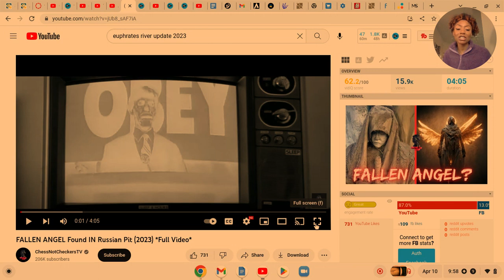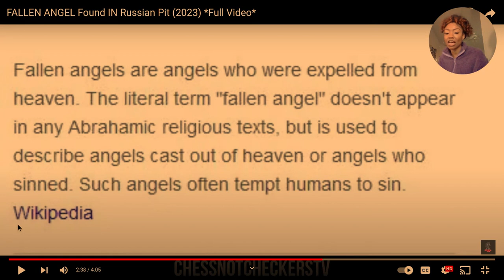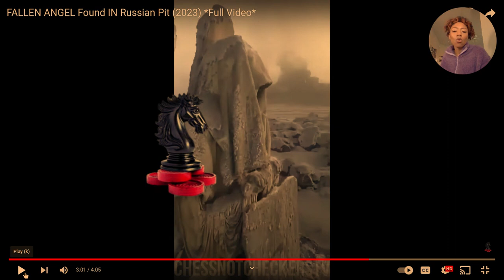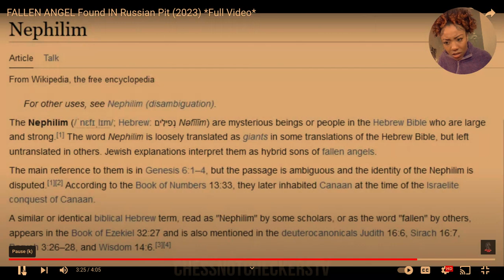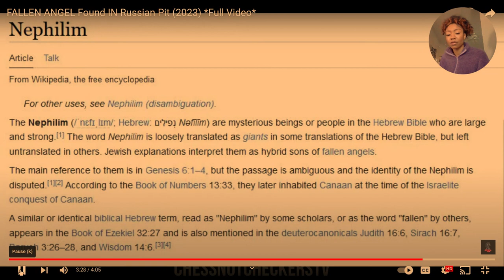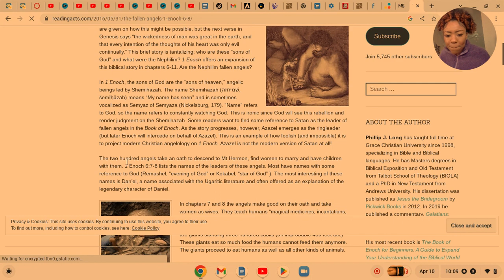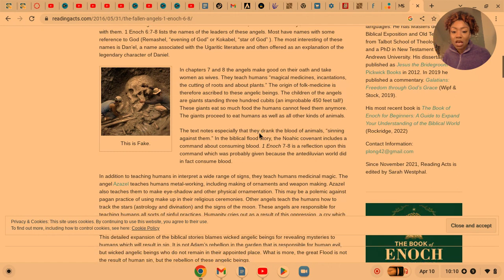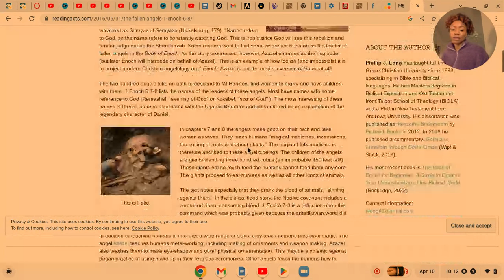Construction Workers Make Shocking Discovery In Russia That Leaves Them Feeling Uneasy!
In this video, construction workers in Russia discovered a fallen angel statue!
This video is a fascinating look at what can happen when an unknown object is uncovered by unsuspecting construction workers. The statue is said to be a very important historical artifact and its discovery has raised a lot of questions.